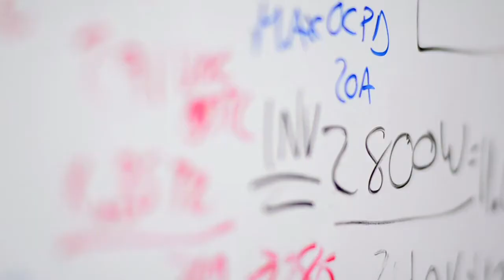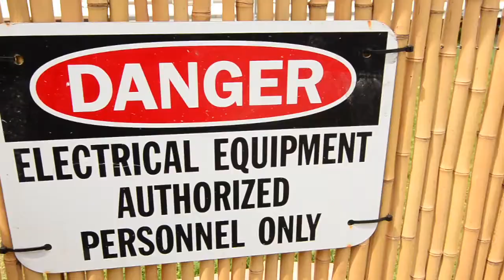Video Highlight: Solar Energy International (SEI) - Paonia, CO. - Professional Solar PV Training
Solar Energy International (SEI) was founded in 1991 as a nonprofit educational organization. Our mission is to provide industry-leading technical training and expertise in renewable energy to empower people, communities, and businesses worldwide. Why? Because we envision a world powered by renewable energy!

If you share our vision, please consider becoming a member of SEI today.